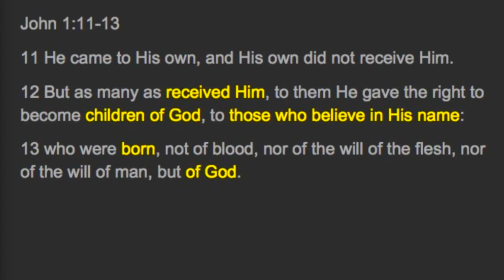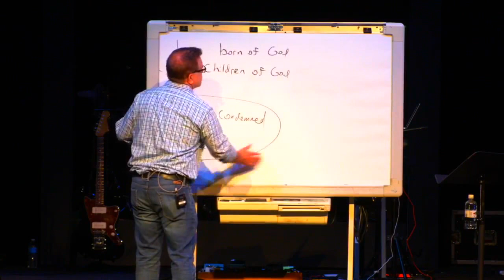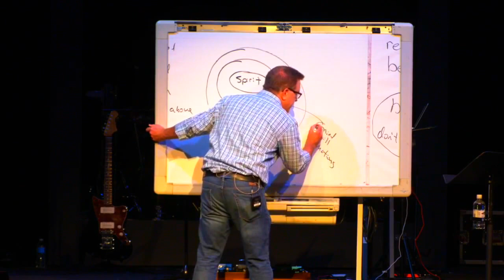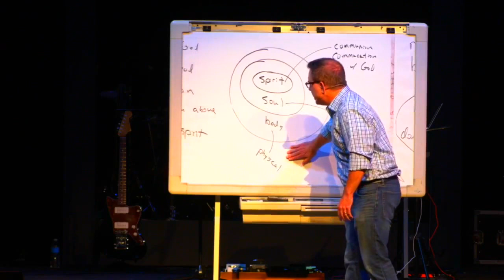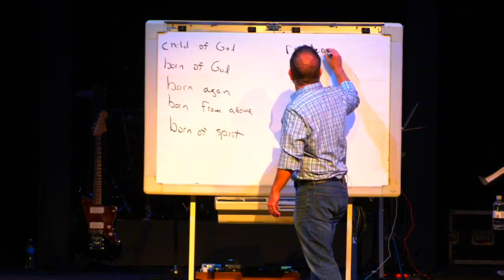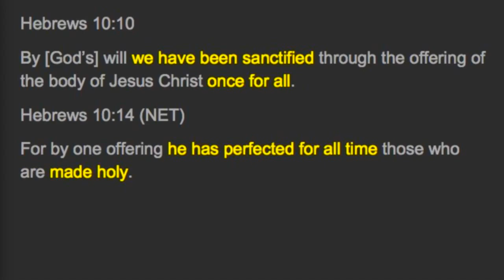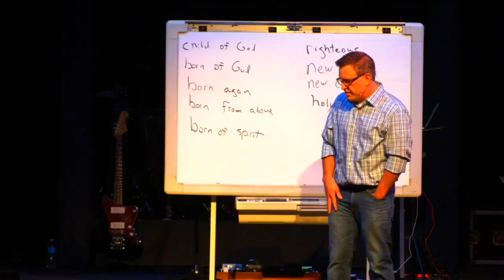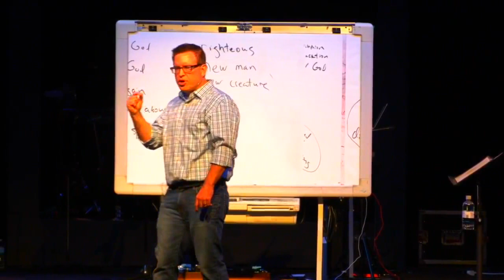What it means to be Born again, Born of Spirit, Born from Above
This is a teaching on what it means to be born again, born of spirit.